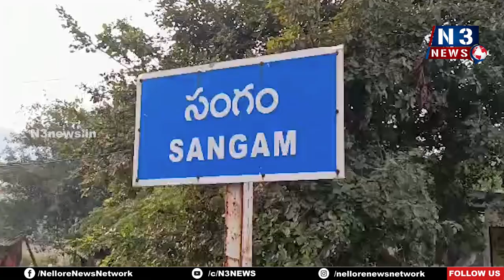విద్యాకానుక కిట్లు పంపిణీకి సిద్ధం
పండువ‌వాతావ‌ర‌ణంలో ప్ర‌జాప్ర‌తినిధుల‌తో క‌లిసి విద్యార్థుల‌కు ఇవ్వాల‌న్న ఎంఈవో జాన‌కీరామ్‌